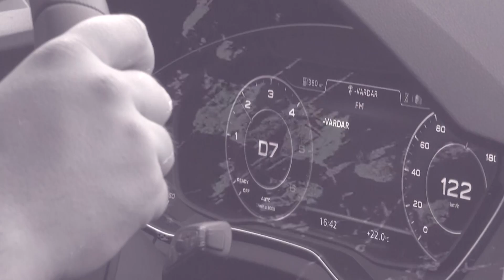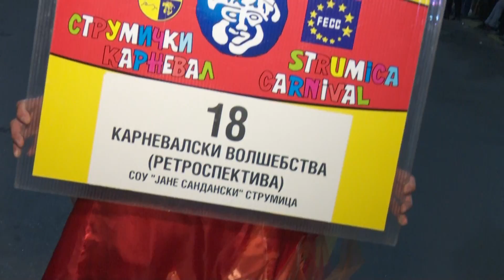Ексклузив присутен на карневалот во Струмица